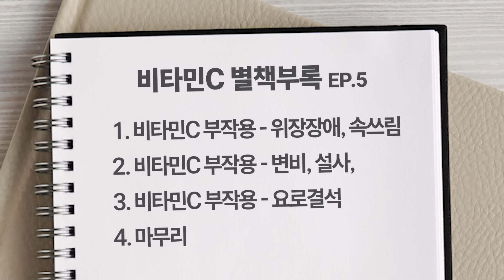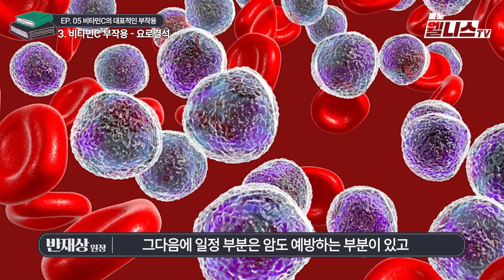[웰니스 클리닉] 이왕재 박사 수제자 반재상! 비타민C 부작용을 파헤치다 (별책부록 EP.5)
별책부록 EP.5
이왕재 박사 수제자 반재상!
비타민C 부작용을 파헤치다

오늘 바노바기 대표 원장
반재상 원장님께서
다양한 비타민C의 부작용과
부작용을 이겨내는 방법까지
알기 쉽고 재미있게 설명해 주십니다

지금 바로 영상으로 확인해 주세요

▶건강과 생명 정기구독 문의